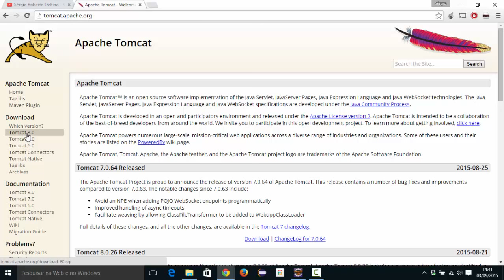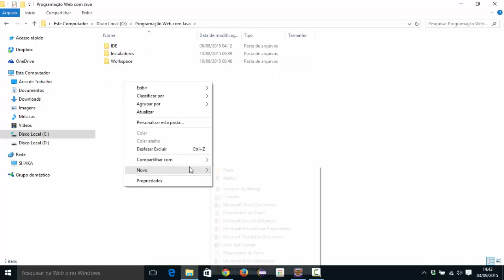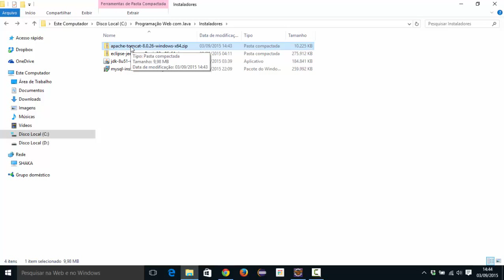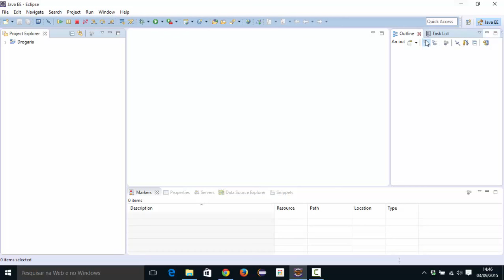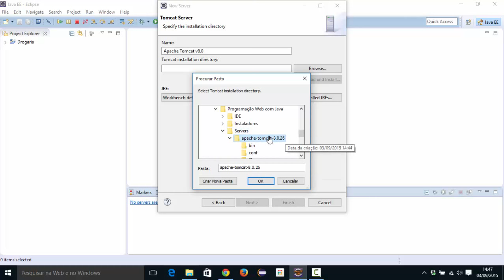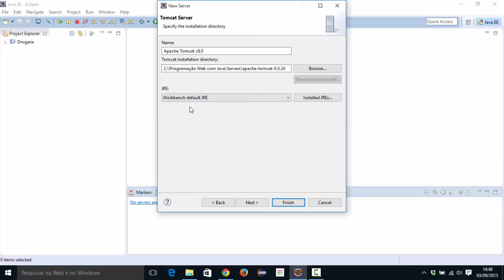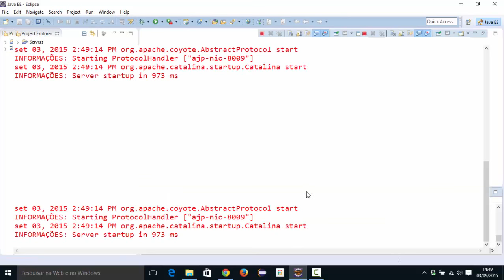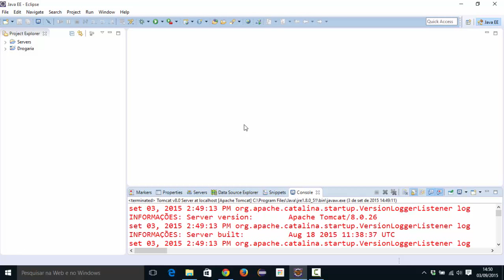[Programação Web com Java] 165 - Instalação do Tomcat